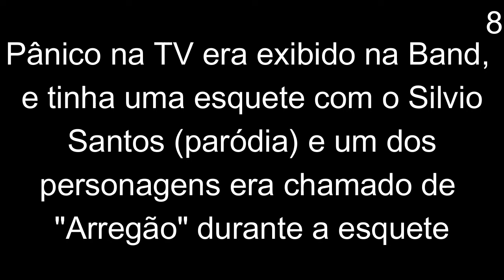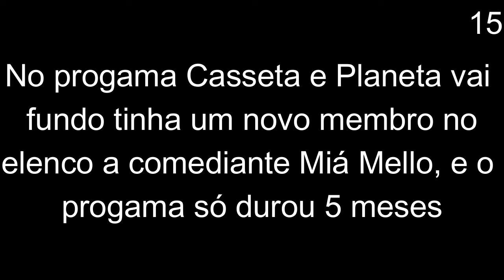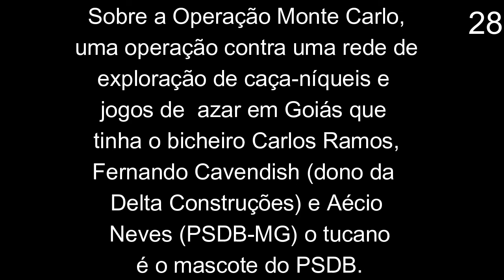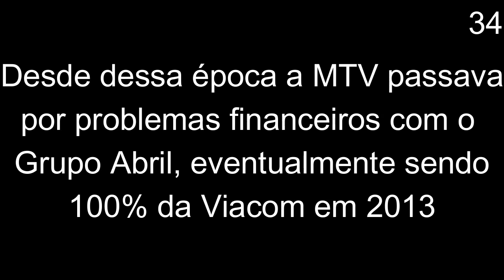Indiretas Já - Comédia MTV | TODAS as indiretas listadas e (mais ou menos) explicadas.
Tentei explicar TODAS as indiretas na música "Indiretas Já" da Comédia MTV em 2012, agradecimento a o 'On the Faultline' por ter explicado algumas das indiretas.

"Plim plim coloriu 89
Editou pra não ver Lulalá
Olimpíada não se promove
É bueno a boca calar

Liberta a raposa do cabo
Chatô que não deu pra acabar
Tem cenoura no angu do Gomes
Veste a carapuça pra lá

Todo mundo já foi pra Band
Tem argentino, tem arregão
Quem mexeu com os garis ontem
Vai virar piada amanhã

Nem tudo é possível sem flores
Marido falou muito mais
Papa raso quem não teve fama
Erra sete pra desinformar

Tem gente que não é criativa, copia faz mix por lá
Mas quando a casseta vai fundo nem adianta miar
Agora é tarde, saturday é sunday
Quanto é custa o Maracanã

A tarde é suja de sangue
O Rei fazendo operação
Pastor só sai de madrugada
Rebanho não pode enxergar

Dizem-me que quem não paga
Mais cedo ou mais tarde cai cai
ET massageou minhas costas
Desculpe errei de TV

Está a maior zorra na praça
Só para agradar a classe C
Anãozinho, bunda gigante, tem dançarina, competição
Vai já pro sofá figurante, reality vale um milhão

Um belo monte de artistas
Pra gota d'água não cair
Mas no delta da cachoeira
Tucano não pode sorrir

Calou-se o prefeito na sombra
O André deu perda total
Ai que bom ter o mapa da mina
Paris quem descobriu foi... Cabral

Um tem sobrancelha gigante
Uma é caipira, outra é anã
Um careca e outro fumante
MTV acaba amanhã

MTV acaba amanhã

MTV acaba amanhã

MTV acaba amanhã"

O CANAL NÃO TEM O INTUÍTO DE FAZER QUALQUER TIPO DE LUCRO COM SEU CONTEÚDO, APENAS PRESERVANDO / DIVULGANDO MÍDIAS QUE PODEM SER RARAS, ANTERIORMENTE PERDIDAS OU COMUNS, MAS NÃO GANHAMOS NEM UM CENTAVO POR ISSO.